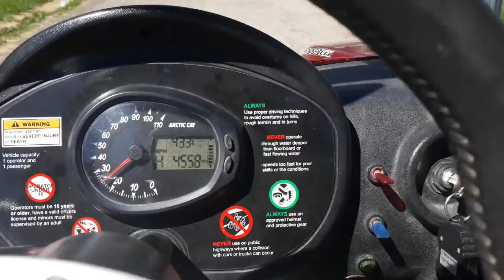Taking my lady for a ride.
She wasn't sure she would like it, she had a smile the whole time and wants to hit the Mounds ORV Park soon..